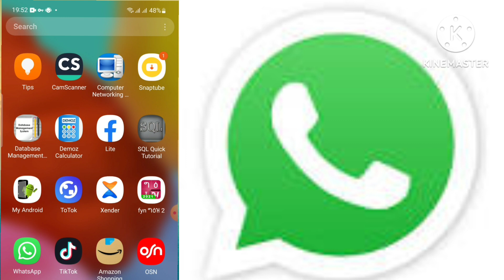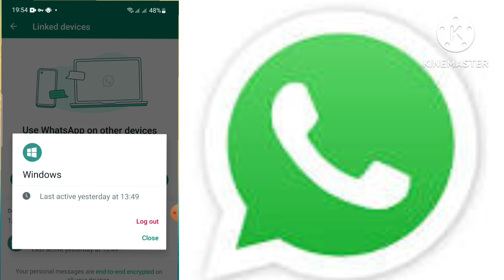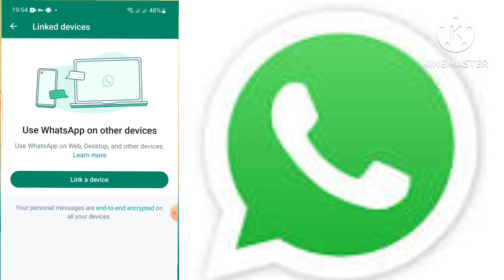Whatsapp ማነው ሀክ ያደረገው | እንደትሥ ላጥፋው 100% ይሠራል#donkey tube